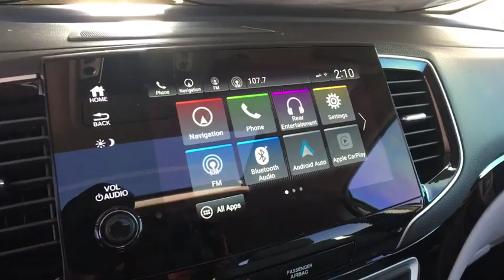2019 Honda Pilot Aurora, Denver, Highland Ranch, Parker, Centennial, CO 40572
Modern Steel Metallic New 2019 Honda Pilot available in Aurora, Colorado at

Delivers 26 Highway MPG and 19 City MPG! This Honda Pilot delivers a Regular Unleaded V-6 3.5 L/212 engine powering this Automatic transmission. Wheels: 20 Machine-Finished Alloy, VSA Electronic Stability Control (ESC), Voice Activated Dual Zone Front Automatic Air Conditioning.*This Honda Pilot Comes Equipped with These Options *Valet Function, Trunk/Hatch Auto-Latch, Trip Computer, Transmission: 9-Speed Automatic -inc: Shift-By-Wire (SBW) and paddle shifters, Transmission w/Driver Selectable Mode, Tires: 245/50R20 102H AS, Tire Specific Low Tire Pressure Warning, Tailgate/Rear Door Lock Included w/Power Door Locks, Systems Monitor, Strut Front Suspension w/Coil Springs.* Visit Us Today *Stop by Mile High Honda located at 2777 S Havana St, Aurora, CO 80014 for a quick visit and a great vehicle!